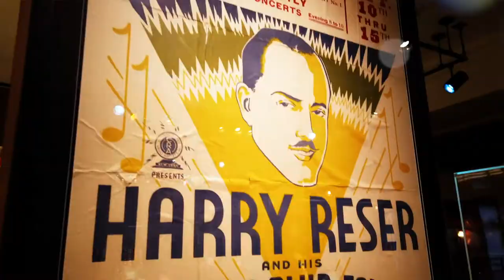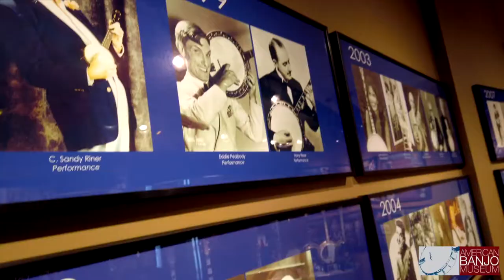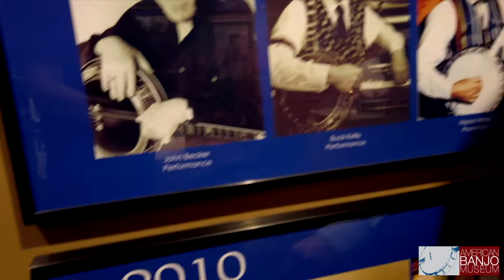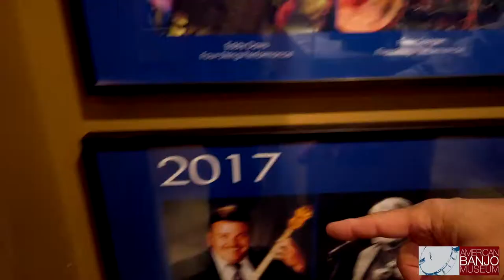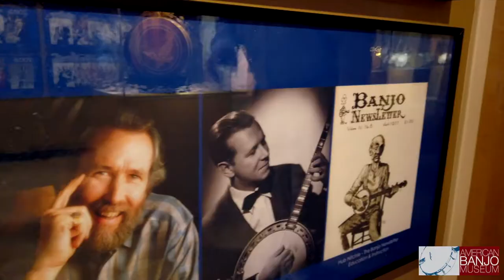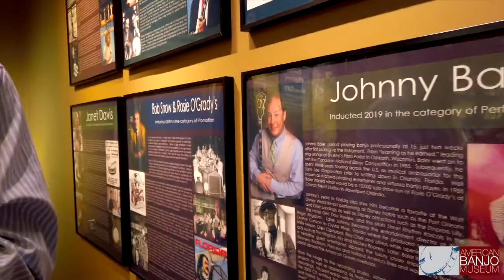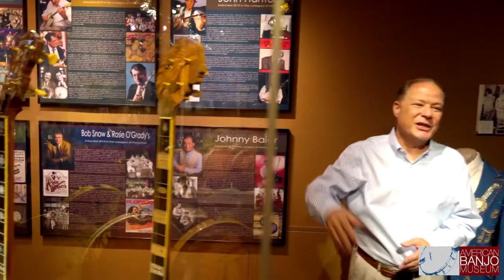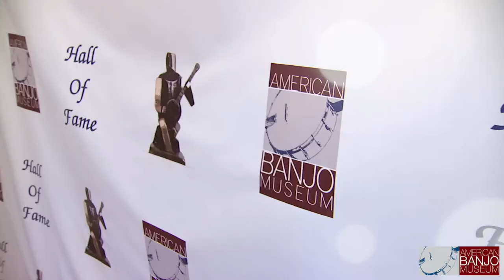Virtual Tours: Hall of Fame Exhibit